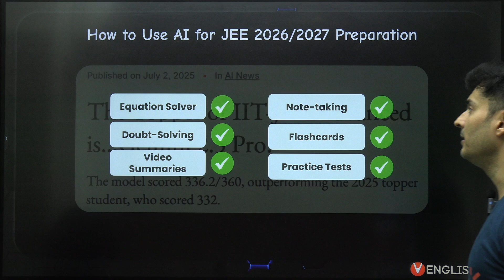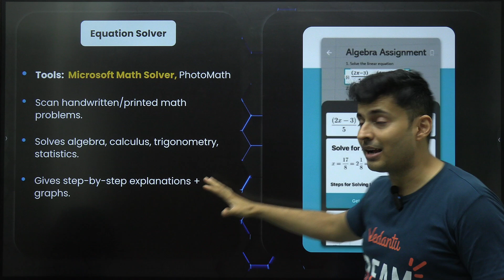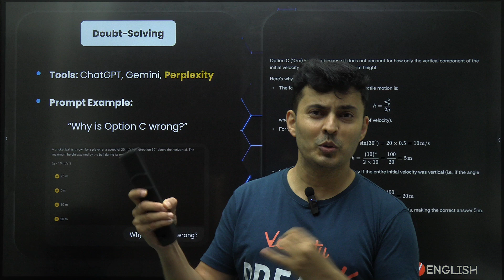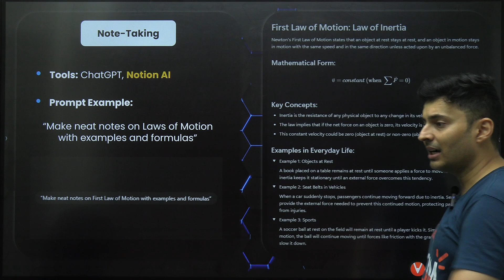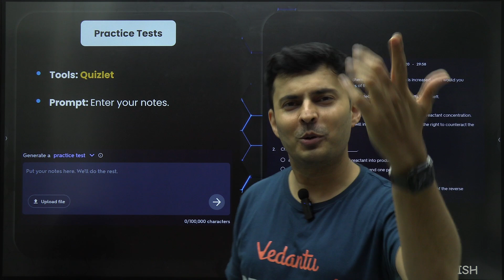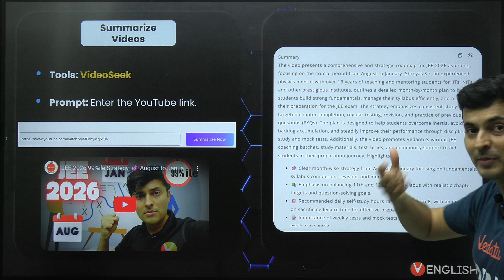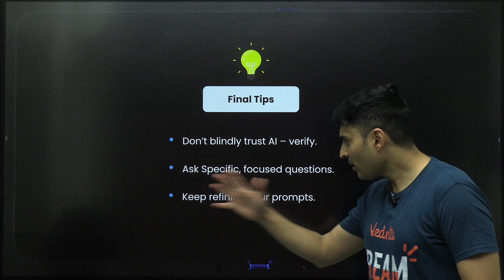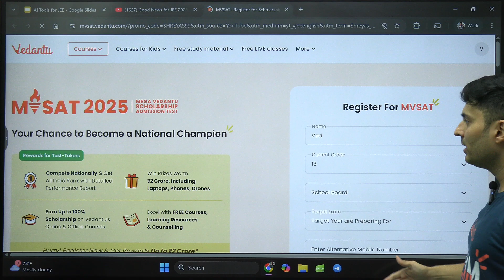Top AI Tools Every JEE Aspirant Should Use In 2025 🏆 Shreyas Sir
AI is changing the way students prepare for JEE! 🚀
In this session, Shreyas Sir reveals the Top AI Tools every JEE 2025 aspirant should use to study smarter, save time, and boost exam performance.